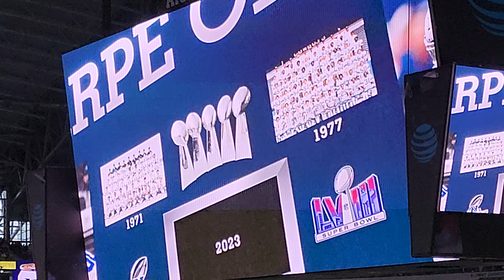Dallas Cowboys Carpe Omnia post season motto 1/14/24